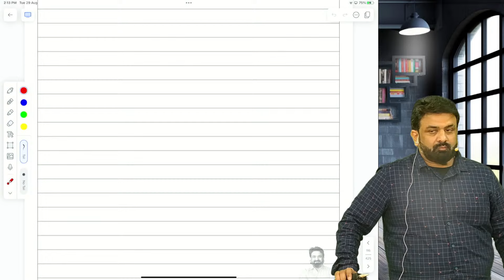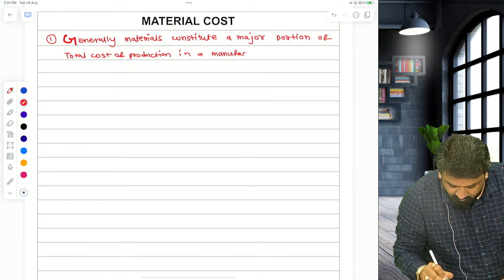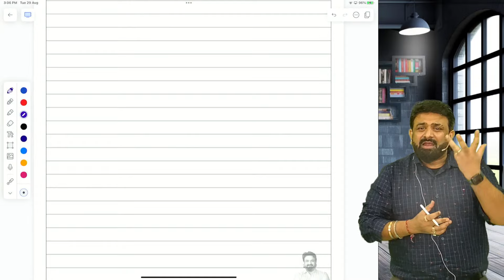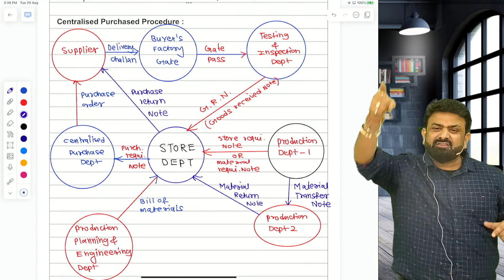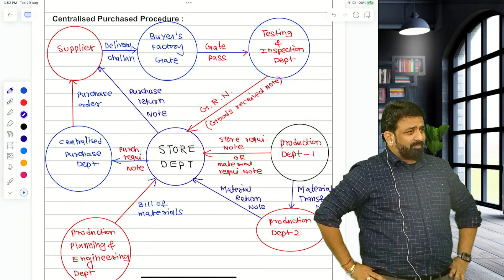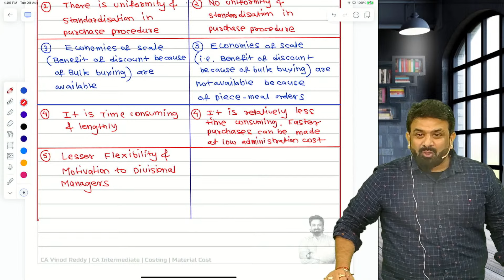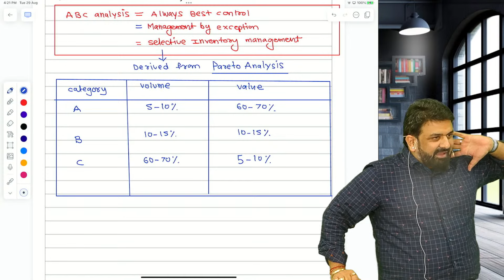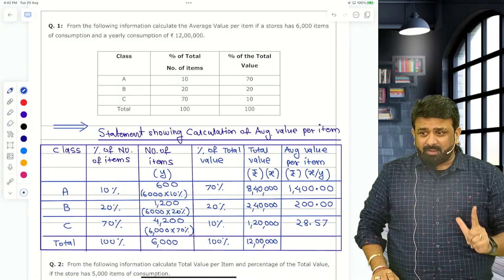Lecture 11 CA Inter Costing by CA Vinod Reddy | Regular Batch New Syllabus May 24 onwards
Topic: CA Intermediate  Costing LIVE Batch for May 2024 Exams

Kindly save following number for future reference

Expert Technical Team Head
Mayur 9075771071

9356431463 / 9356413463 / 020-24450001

Regards
Expert Academy